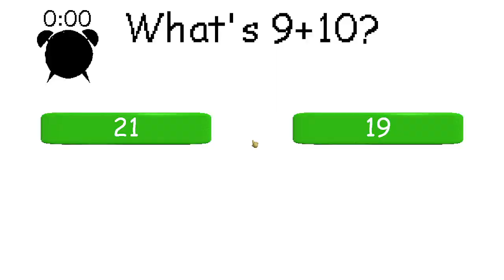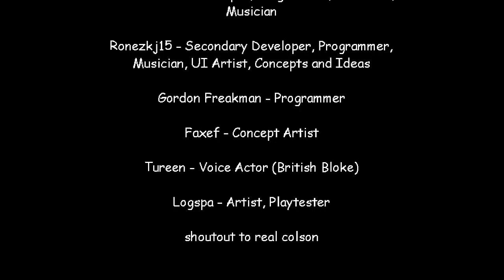What happens if you got eaten by Mrbeast with a jail card (Raldi's Crackhouse)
1 years remain